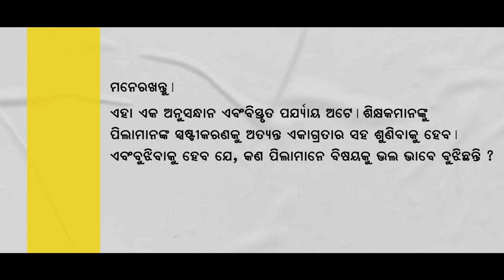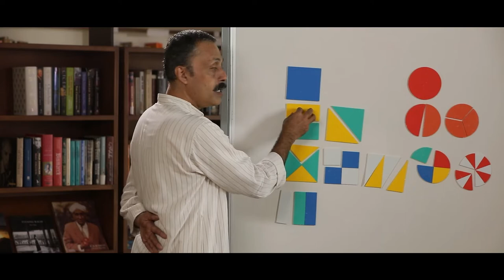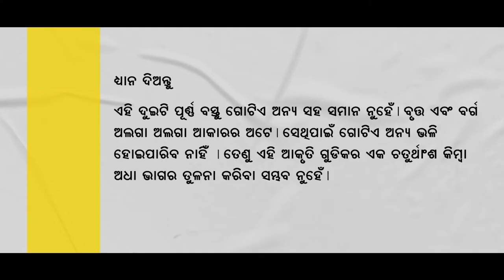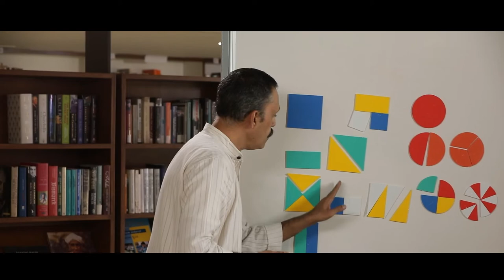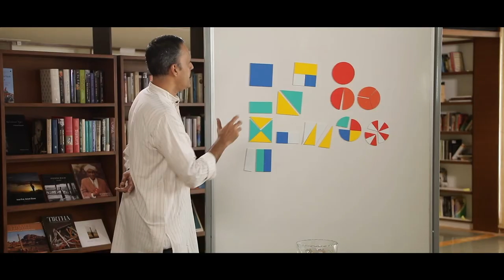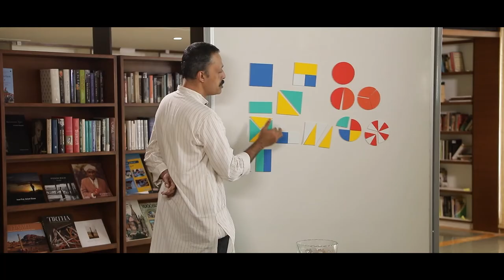Fractions Shapes - Higher Order Thinking (Odia)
A training video in Odia, on how to use the Ganitha Kalika Andolana Math Teaching Learning Materials effectively to help children learn the concept of Fractions Shapes - Higher Order Thinking.